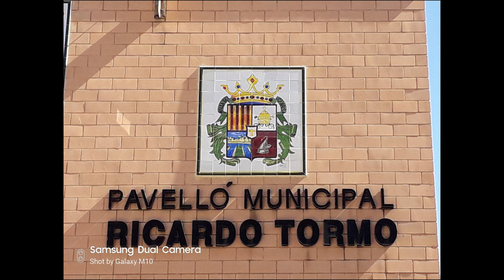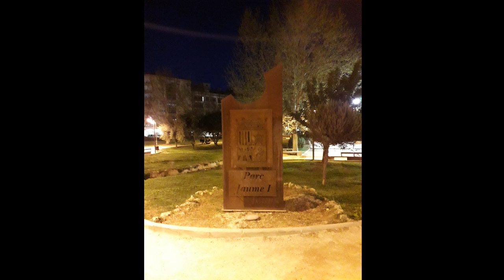SAMSUNG GALAXY M10 CAMERA TEST AND PHOTOS. 📹📹📹📹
Prueba de grabación y fotos con el Samsung Galaxy M10.

Taringa: geekstv